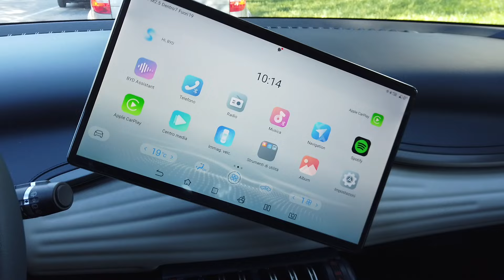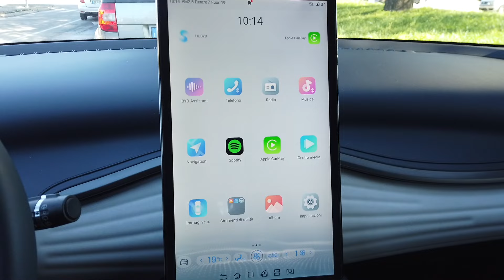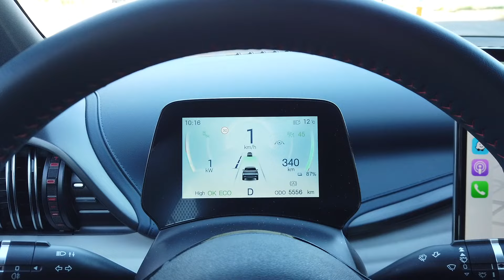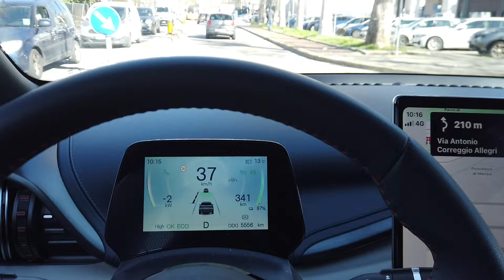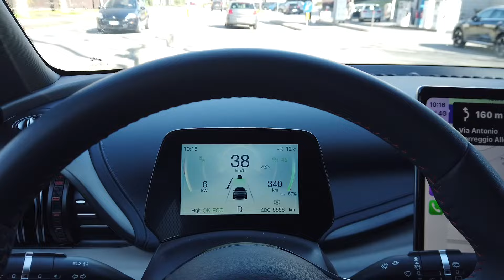Byd Atto 3 a Ruote in Pista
Byd Atto 3 - Ruote in Pista n. 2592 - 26/05/2024 - HD

Se la batte con Tesla, ma è cinese e offre una gamma di modelli per tutte le esigenze. BYD ovvero Build Your Dreams ammalia i clienti europei con il SUV Atto 3